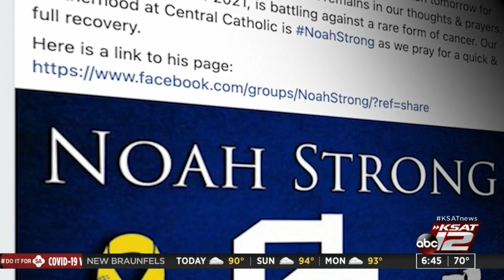Central Catholic High School senior graduating after being diagnosed with cancer